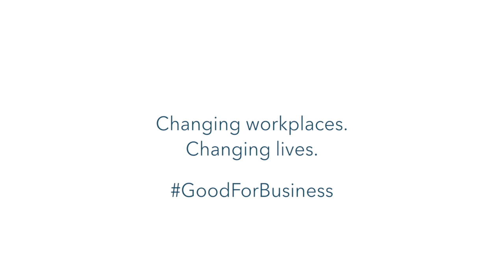Ellen Moore, Chubb, 2014 CCH Champion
Ellen Moore, President & Chief Executive Officer, Chubb Insurance Company of Canada, speaks at the Catalyst Canada Honours 2014 Dinner.